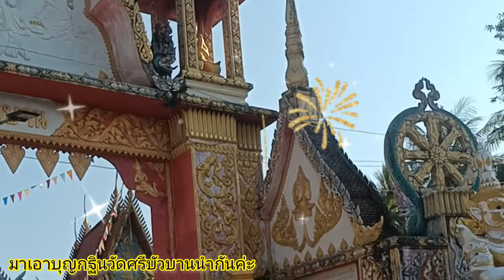บุญกฐินวัดศรีบัวบาน